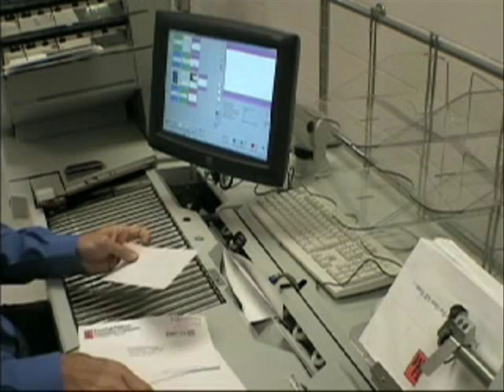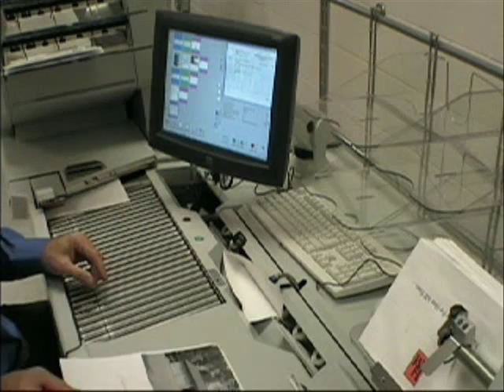AS3690 Mixed From the Envelope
Open-Extract-Scan